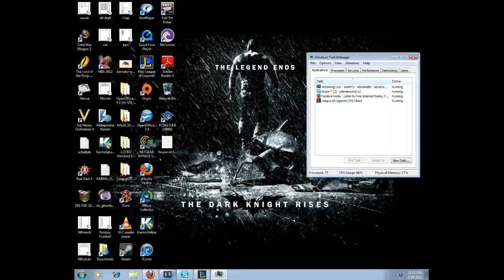league of legends sboomkiller 5vs5 fun - 1 / 5